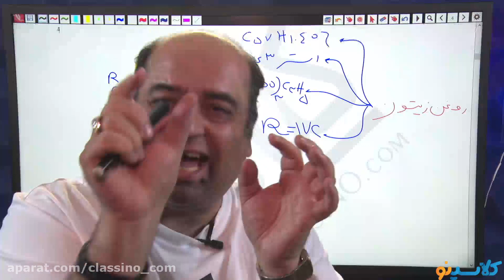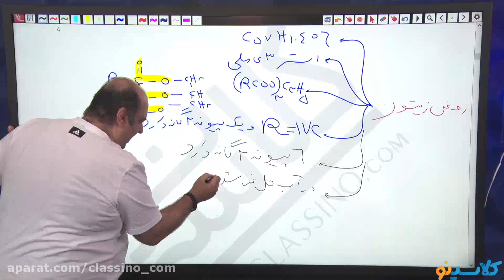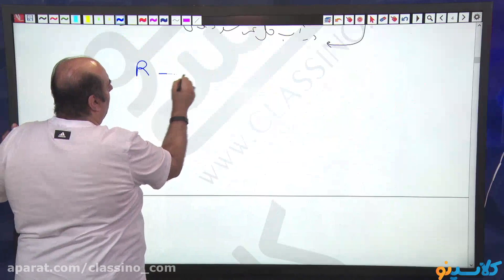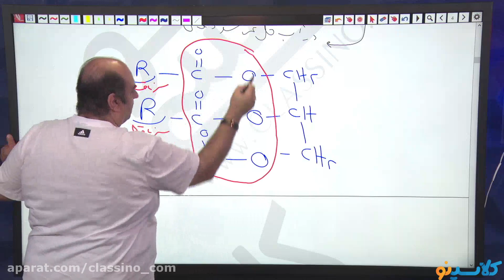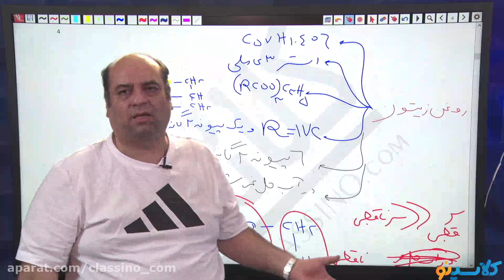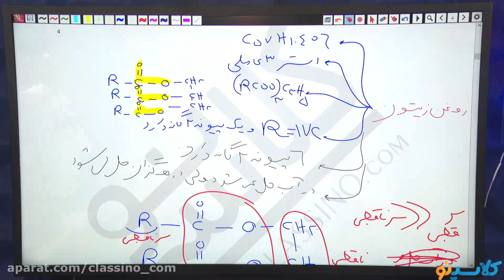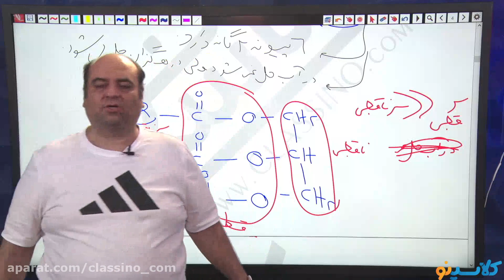lessons on algorithms and quantum physics Test the knowledge of math lessons 3